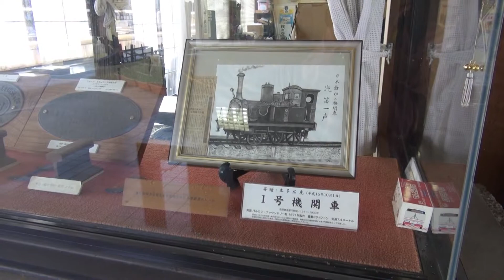島原城から眼鏡橋へ（島原城編） 2012/11/09